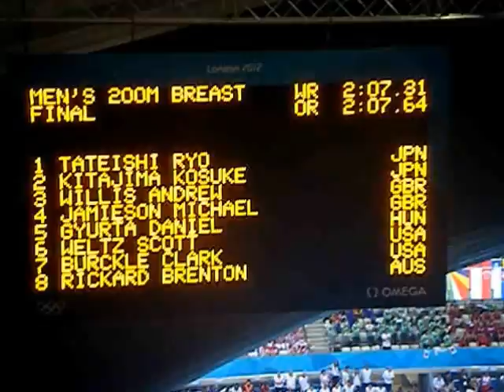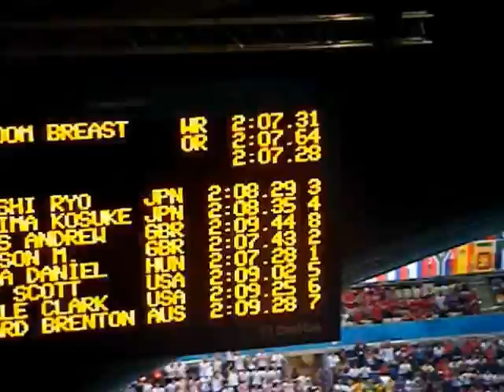Daniel Gyurta WORLD RECORD (Michael Jamieson - 2nd) 200M BREASTROKE FINAL - LONDON 2012 OLYMPICS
Daniel Gyurta breaks the 200m breastroke world record and Michael Jamieson comes 2nd, such a good race, proud to be british! ..the noise and atmosphere was actually unbelievable!